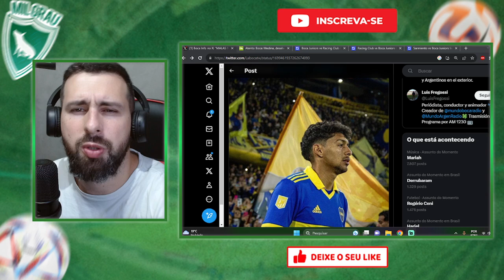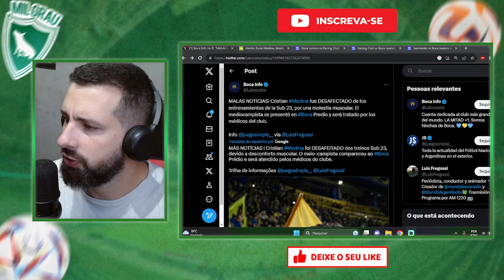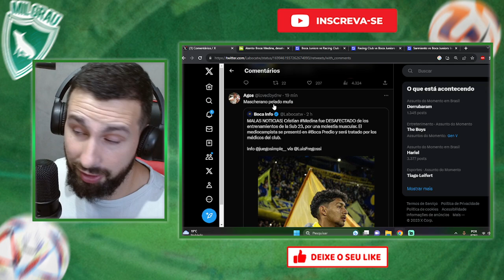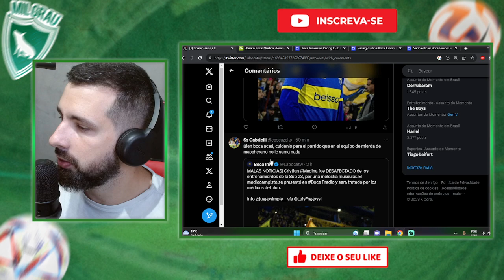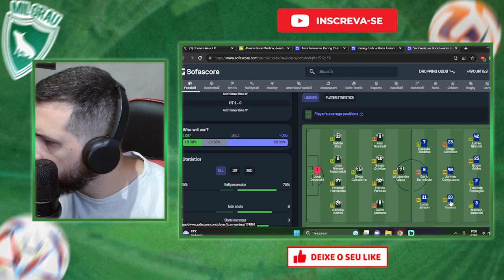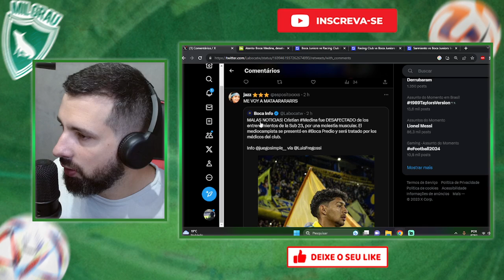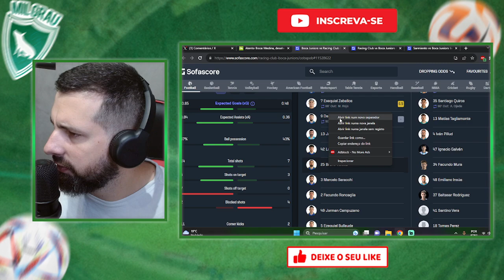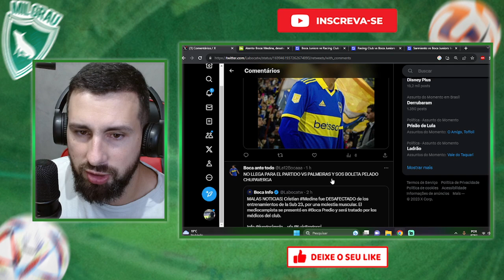JOGADOR IMPORTANTE DO BOCA SE LESIONA E VIRA DÚVIDA PARA SEMIFINAL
Importante jogador do Boca Juniors sofre lesão e preocupa o técnico Almiron para a decisão das semifinais da Libertadores contra o Palmeiras.

NOVO REFORÇO? SETORISTA CRAVA NEGOCIAÇÃO AVANÇADA DE ARGENTINO COM O PALMEIRAS